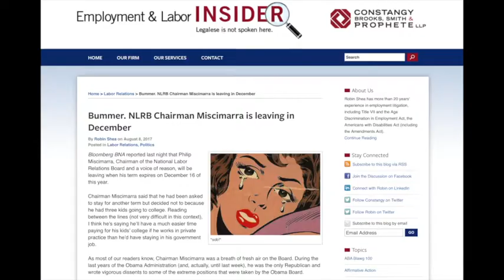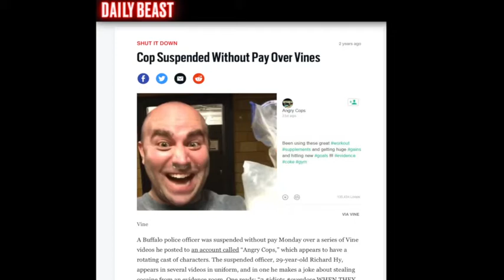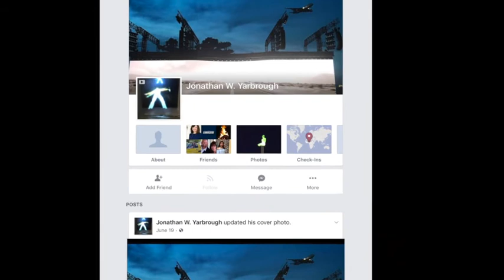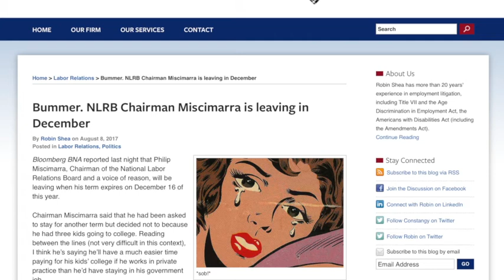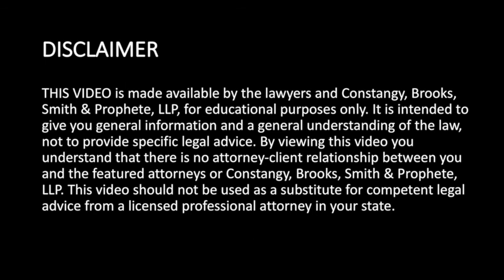Social media in the workplace: What's to "like"?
Join host Leigh Tyson as she talks with Jon Yarbrough of our Asheville (NC) Office about social media in the workplace, the pitfalls that employers face, and what employers can do to protect themselves. They also discuss the legal outlook as the National Labor Relations Board changes over to Republican-majority. (Interview date 09.21.17.)